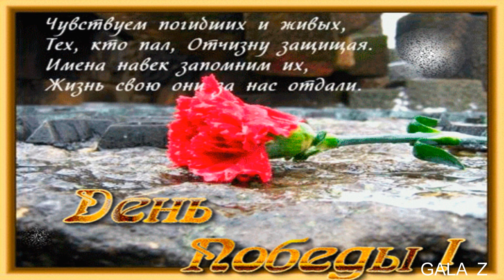Я НЕ ВИДЕЛ ВОЙНЫ Стихи,Исполнение СЕРГЕЙ ГОЛОВКОВ Аранжировка ЕВГЕНИЙ КРИВОГУЗ Монтаж ГАЛИНА ЗНАМЕНС